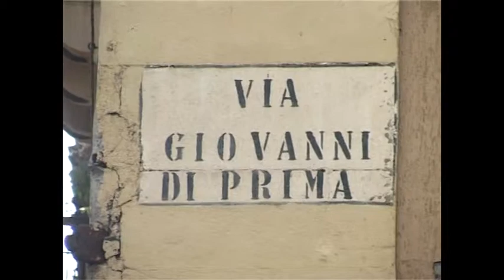Via Di Prima, la base logistica per traffico di migranti